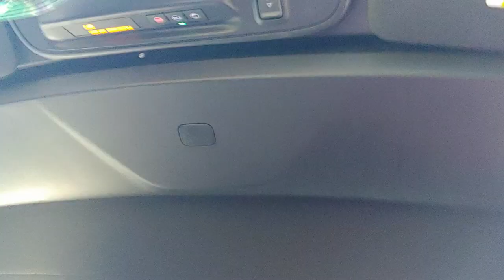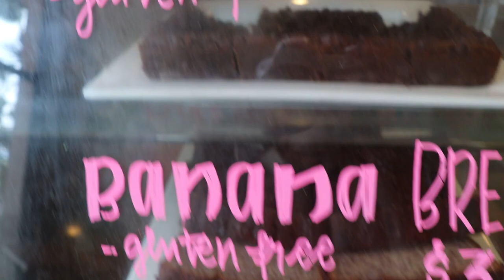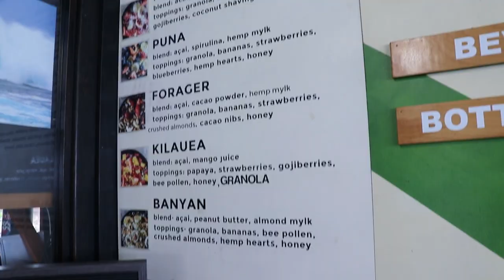Hawaii Part 3 / Scuba Vlog / Diving with Manta Rays